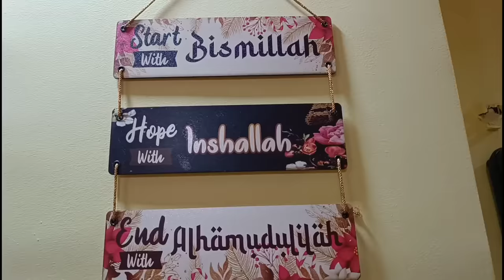Baby Gifts | 6th Day After Birth | Naming ceremony| Chhattti Vlog 2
Chhatti Vlog 2 | 6th Day After Birth | Azam K Gifts 🎁

Naming ceremony,Name ceremony,Baby boy,Baby boy name,New born,New born baby boy name,6th day after birth,6th day after delivery,Family vlog,Chhatti,Daily routine,Family complete,Name reveal,Face reveal,Baby face reveal, Naziya shaikh Indian vlogger, Naziya shaikh Vlog, Naziya shaikh baby, Naziya shaikh,